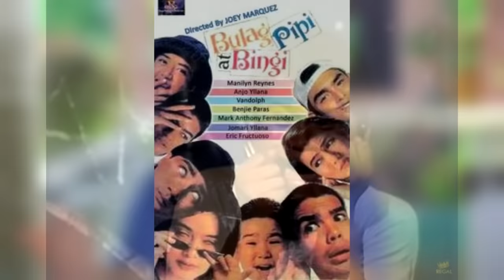May Inamin si Joey Marquez | Ogie Diaz